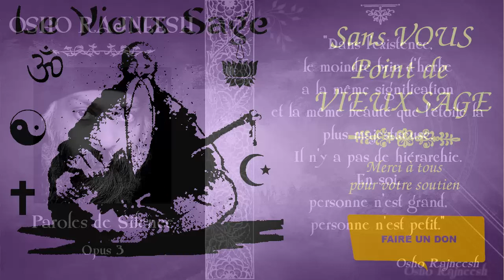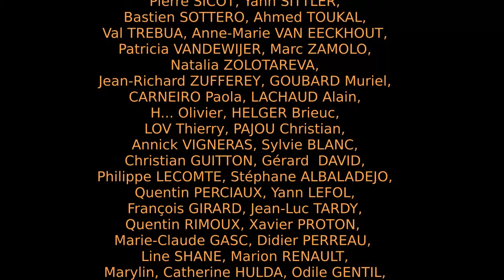Osho Rajneesh - Paroles de Silence - 3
Aphorismes du maître Osho Rajneesh extraits de l'ouvrage "Les mots du silence" aux éditions du Voyage Intérieur.